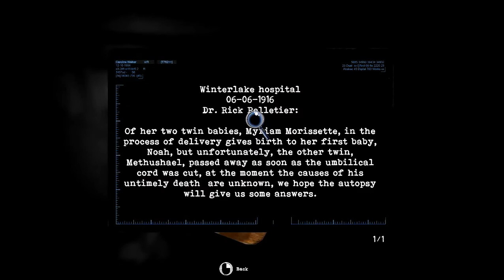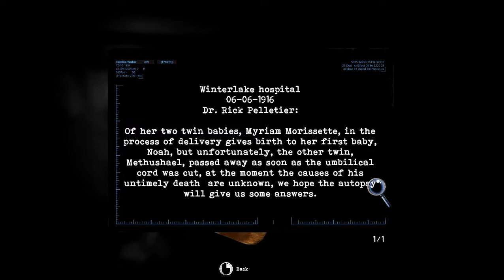Tormented Souls Basement West Gameplay Walkthrough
Hey Guys!
Basement is full of creepy things. 2 Vomit Thrower Legless Torso Monsters gonna attack you and many puzzles to solve. Comment section is all yours.

00:00  Searching something
01:36  Entering Basement West
04:43  Clip of Nails
05:50  Tormented souls Combination Key Part 1 Small Metal Dial
06:13  Severed Hand in Toilet Bowl
07:00  Hidden Body
08:36  Door Opened
09:20  Killing Vomit Thrower Legless Torso Monster
10:46  Medical Report of Hospital Patient
11:33  Vial of Morphine
12:25  Killing Vomit Thrower Legless Torso Monster
13:36  Main Hall Door Unlocked
13:50  A Puzzle with Empty Slots
14:11  Shut Tight Door
16:56  Clip of Nails
18:45  Awful Place to Die